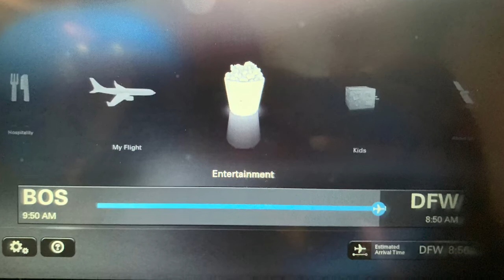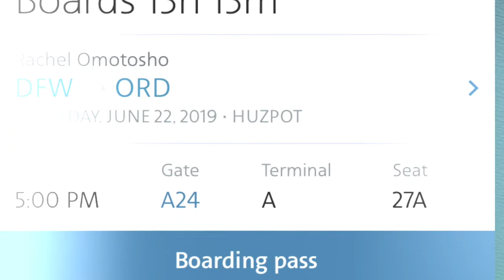YCC 2019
RCCG Youth convention
Poet/speaker: wordsbyezekiel ( Instagram and Youtube )
Rapper: omgitswande ( Instagram​)